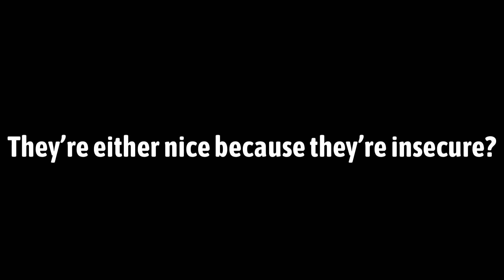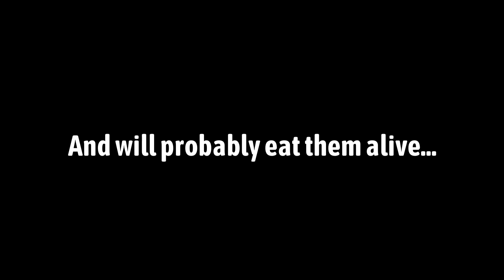60 Things Awful About Nice People in 60 Seconds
60 Things Awful About Nice People in 60 Seconds.

If you're reading this, hi! I'm ShivVZG, a Junior at the University of Southern California. I'm on a journey to critique every single aspect of the educational system in a satirical and playful manner.